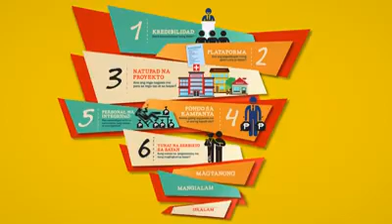Mga DAPAT MALAMAN sa mga KANDIDATO! Maging Bibotante!